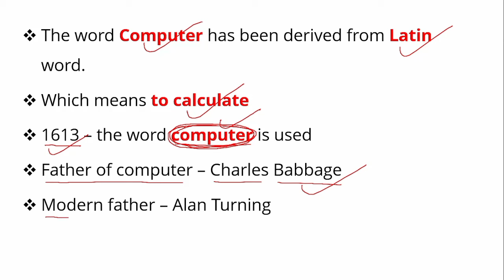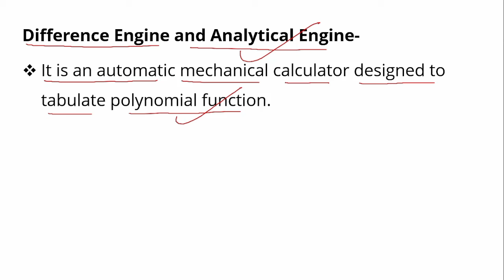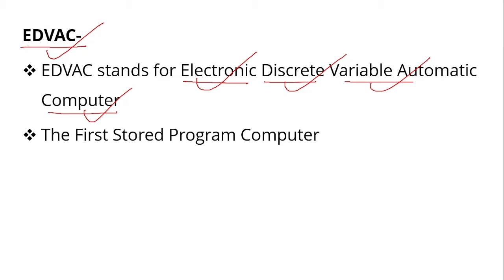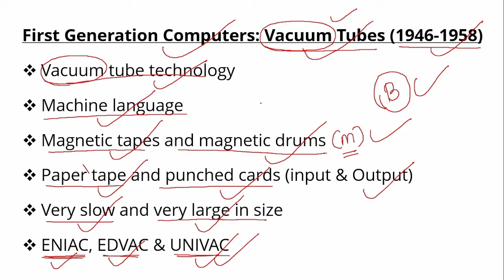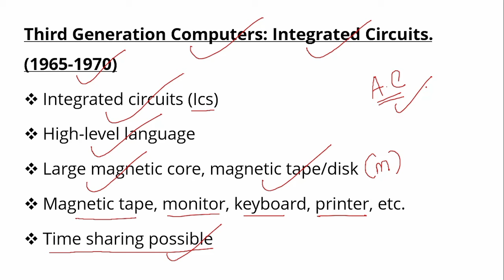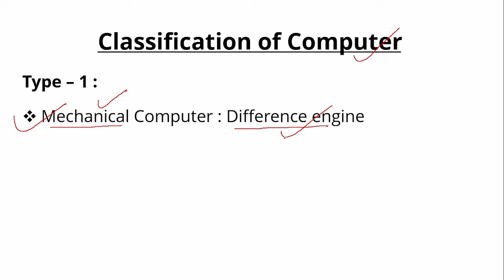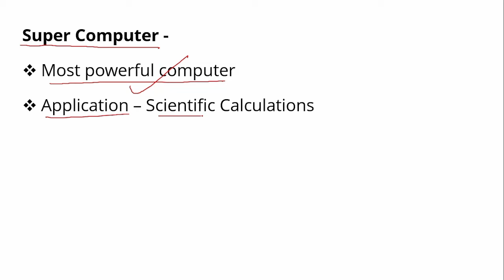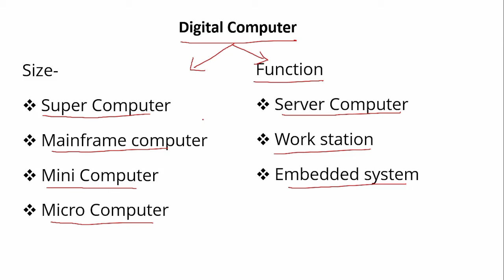Odisha Police OSAP IRB 2024 || Computer Marathon || History, Generation & Classification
History Generation & Classification of Computer|| OSAP IRB Junior Clerk OSSC CGL || OSSSC ||

Computer Awareness
Computer Class
Computer Theory Class